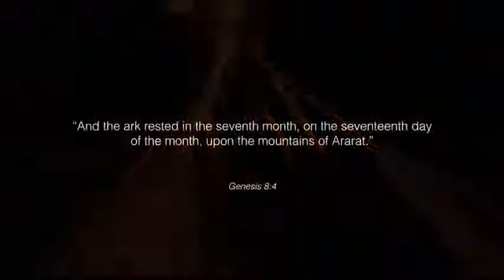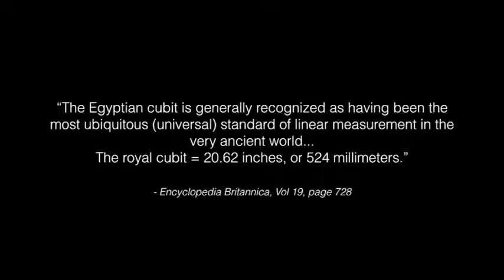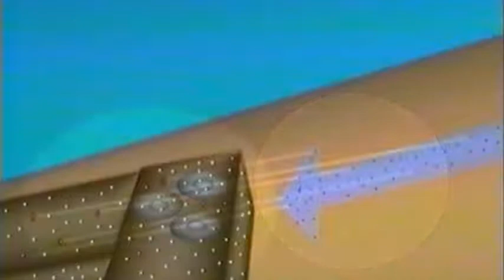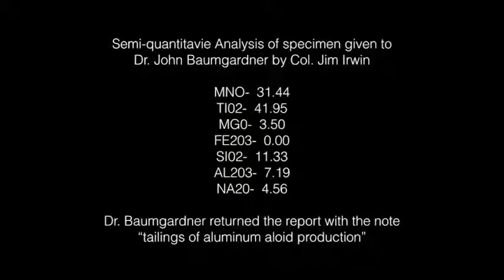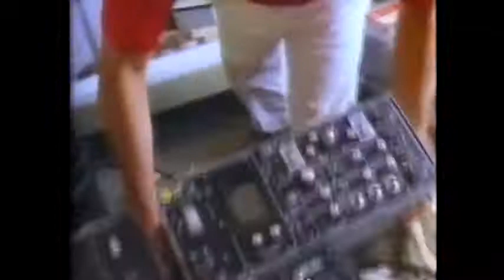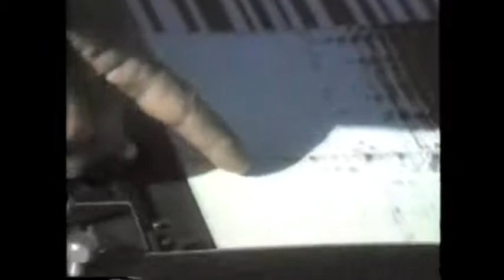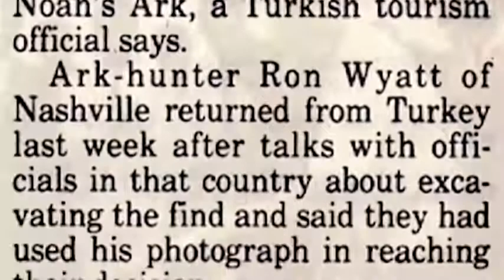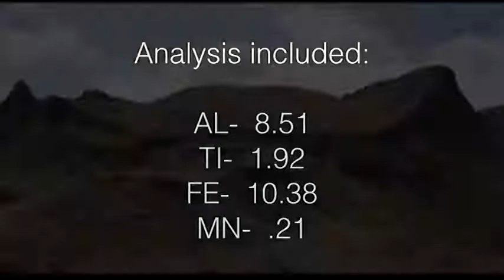🔴 NOAH'S ARK FOUND !!! THe REal STory